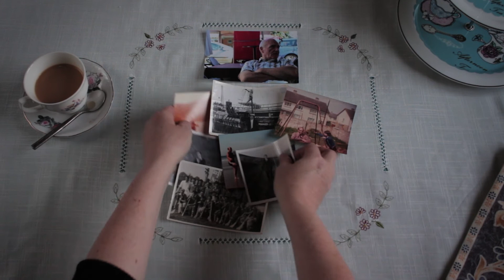Medjugorje Man - Trailer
This observational documentary follows John to this place of pilgrimage to observe the pilgrim in this place of prayer.

This film does not seek to question or answer the apparitions but to explore the journey this Irish man took each year for twenty years to find peace, solitude and a shared belief.

Narrated and Directed by Maeve McGrath.

Produced by Maeve McGrath and Keith Bogue.

Editing and Sound Mix - Philip Shanahan

'John's Theme' written and composed by Patrick O'Brien and Steve Ryan.

'Cylinder Two' Written and composed by Chris Zabriskie

* OFFICIAL SELECTION FOR FREE THOUGHT INTERNATIONAL FILM FESTIVAL 2019*
* OFFICIAL SELECTION FOR VIVA FILM FESTIVAL 2019*